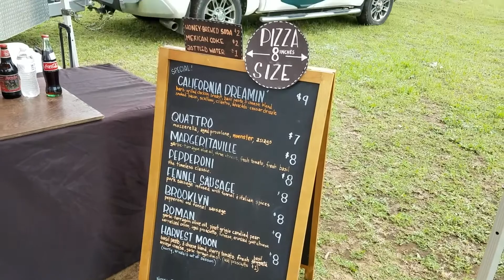Wes Tries Fire Street Pizza in Temple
Wes Adams with US105 was driving in West Temple when he spotted Fire Street Pizza and decided to give it a try. Why wouldn't you stop and try a wood fired pizza truck? Anyway, he was not disappointed, and you won't be either. Visit them at 8490 W. Adams Ave. in Temple, firestreetpizza.com, or Facebook.com/firestreetpizza/ today!